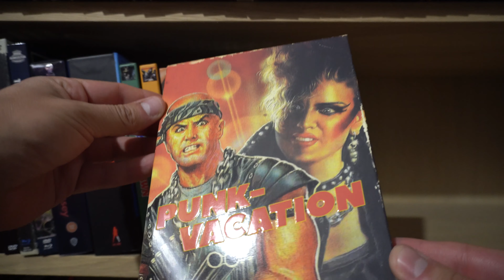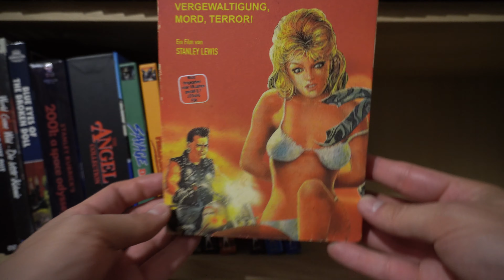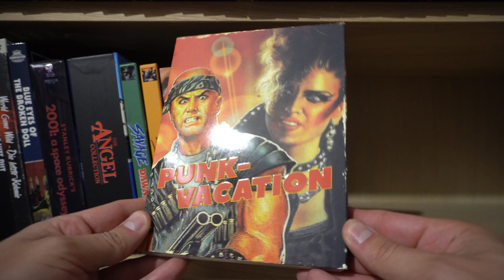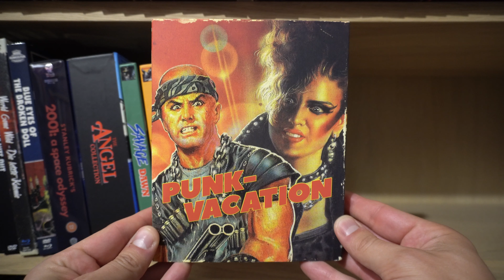PUNK VACATION (US Vinegar Syndrome Blu-ray Limited Edition) / Zockis Sammelsurium Nr. 2315